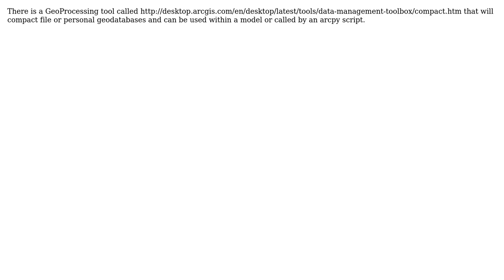GIS: How do I compact a file geodatabase with ArcPy?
With thanks & praise to God, and with thanks to the many people who have made this project possible! You are responsible for your own actions.